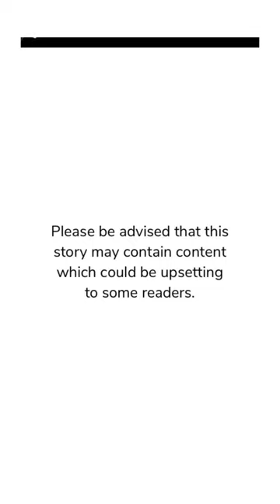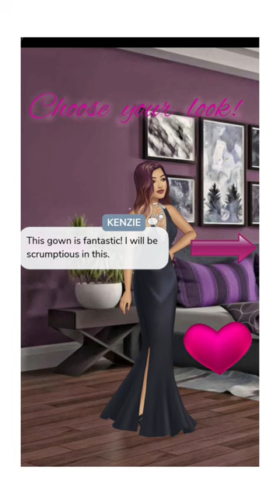Billion dollar baby episode 12 {part 1} | all gems 💎 choices| Episode choose your story